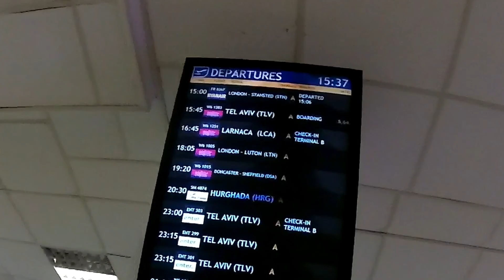#001 Ayia Napa Cyprus 2015 Holidays [DRIFT GHOST-S] HD1080p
My first movie! Footage from holidays in Cyprus in 2015. Enjoy!
-Music: Rico Bernasconi & Tuklan - Ebony Eyes feat. Sean Paul
-Shots with Drift Ghost-S
-Created in GoPro Studio